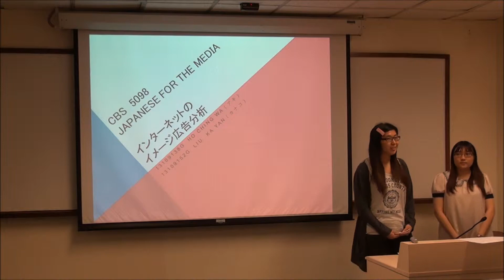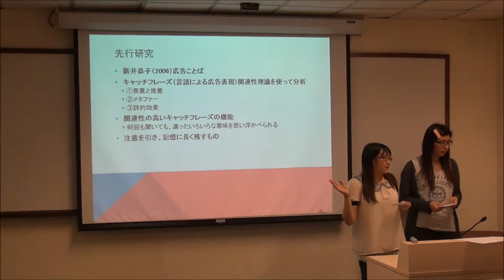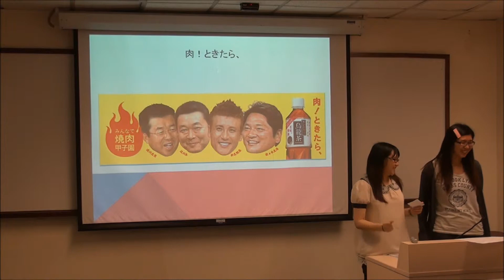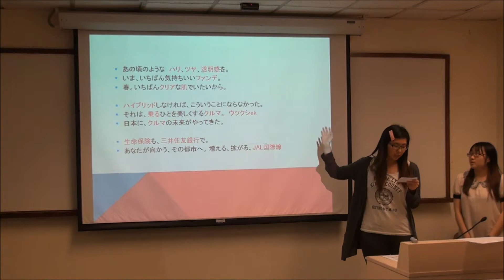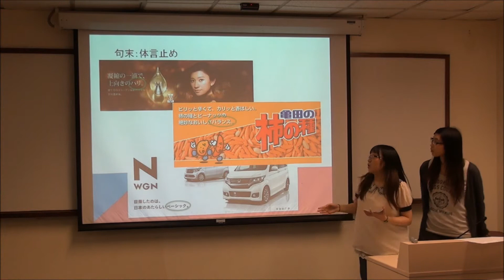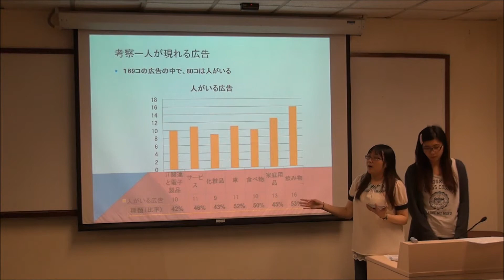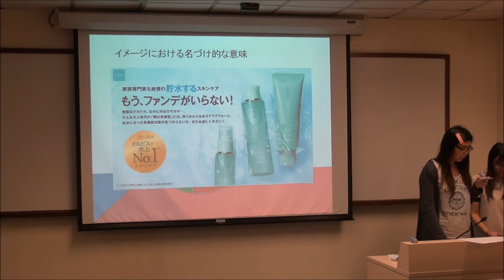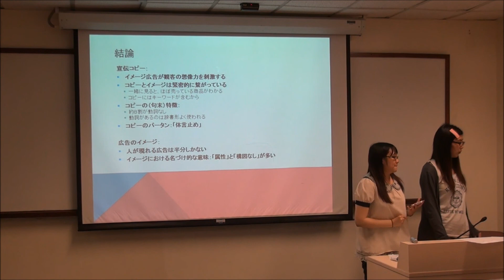インターネットのイメージ広告分析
Presented by HO Ching Wa Aki 何靖華  LIU Ka Yan Kanako 廖嘉欣

Master of Arts in Japanese Studies for the Professions (MAJSP)
CBS5098 Japanese in the Media, 2014
Department of Chinese and Bilingual Studies,